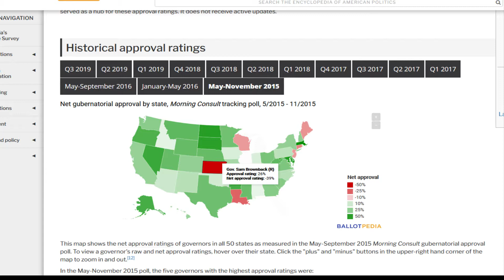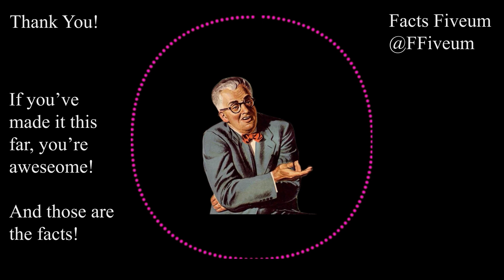Facts Fiveum With: The Kansas Experiment: A Great Failure in Conservatism that needs more content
The Kansas Experiment is a rather important yet seldom discussed episode in Modern American Conservatism which shows just how fucking bonkers a lot of the policies are. I hope to be able to spend some time working on future videos detailing the abject failures of American Conservatism that often get shoved by the wayside for yet another "SJW OWNED" type vid or some sorta  vid about how the woke left is coming for your toes.